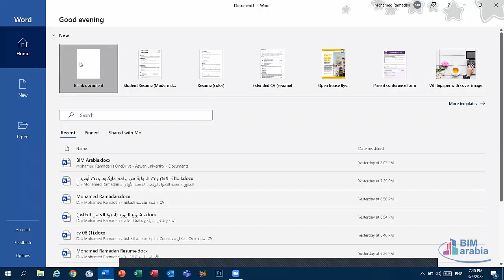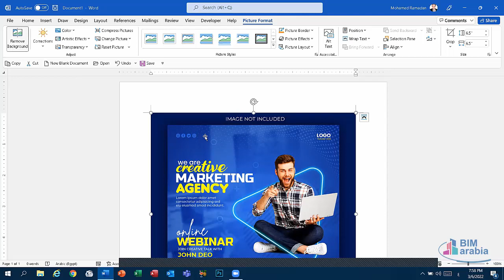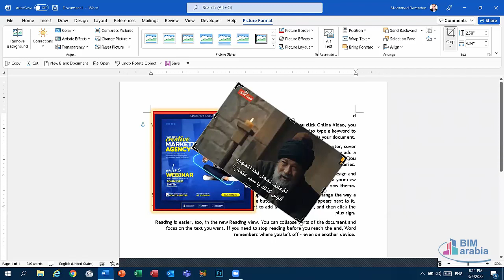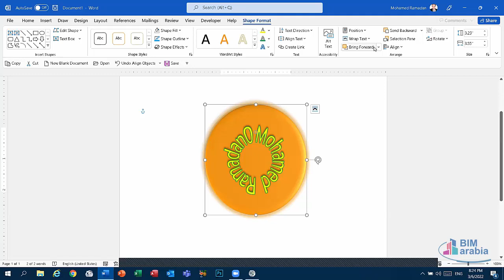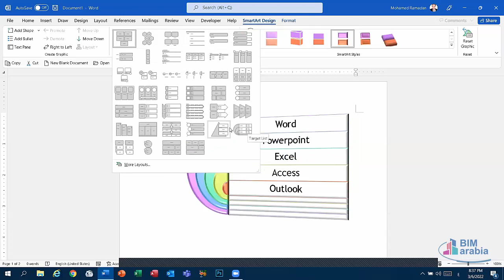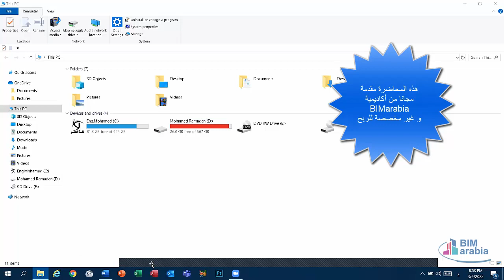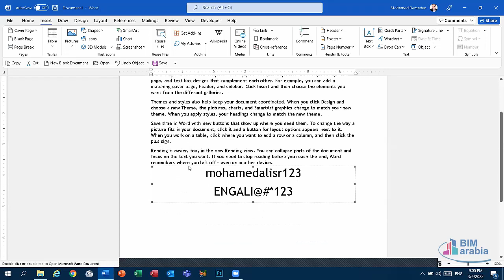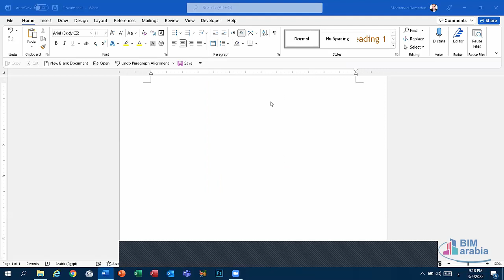MS Word Module LEC (5)